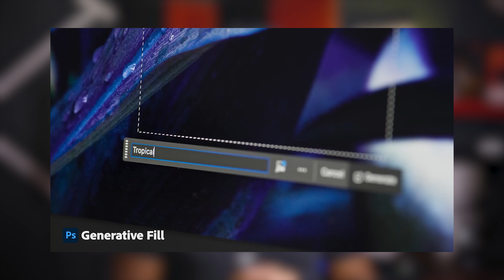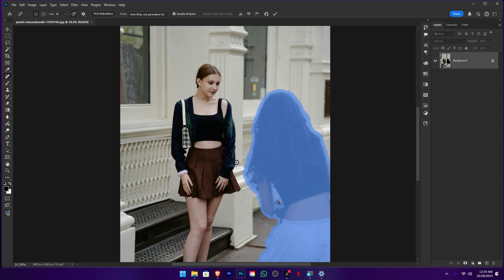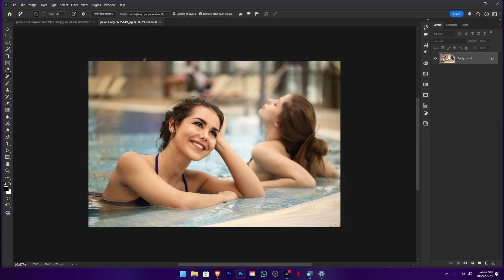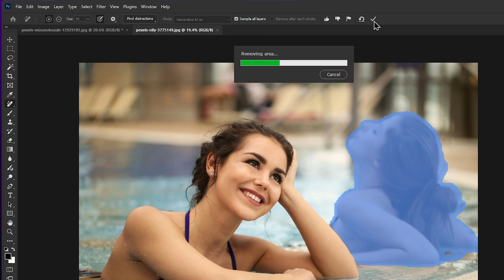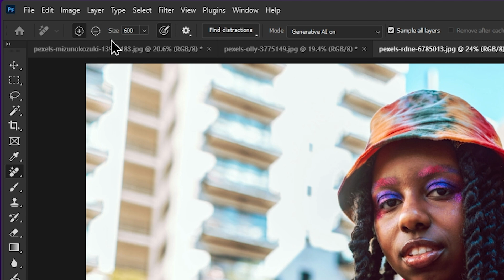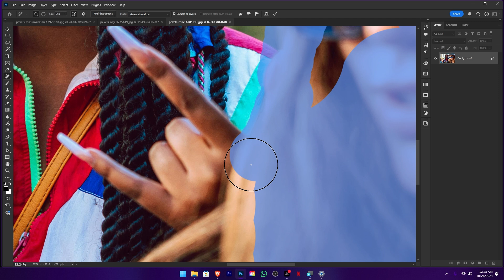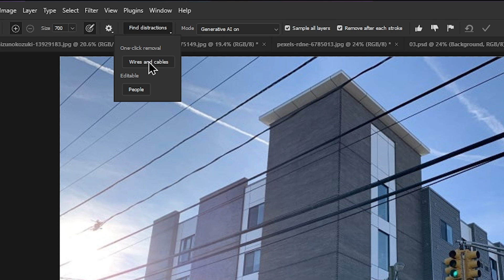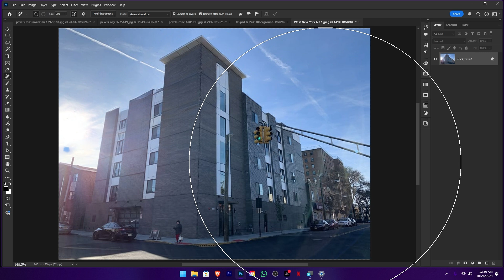Photoshop 2025: Automatic Distraction Removal With Ai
WORKSTATION
Ryzen 5600x
RTX 3050
32 GB Ram
512 SSD + 2TB HDD + 6TB
Display - Dell 24inch